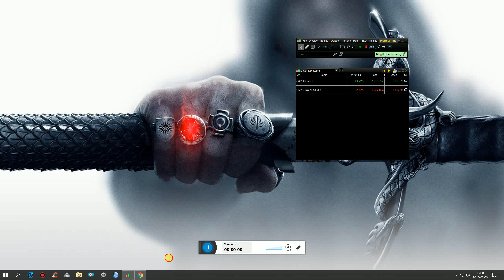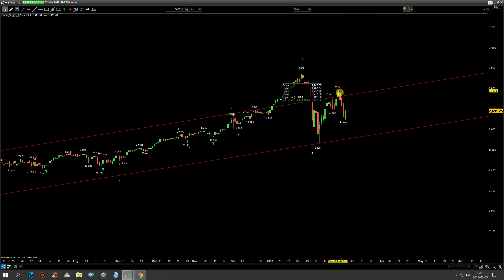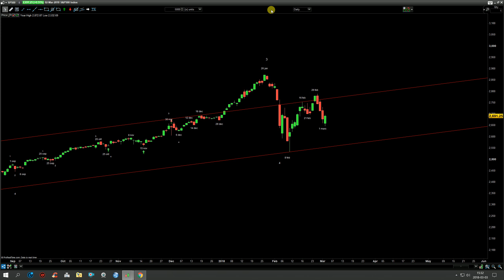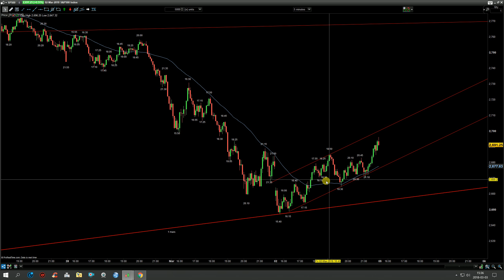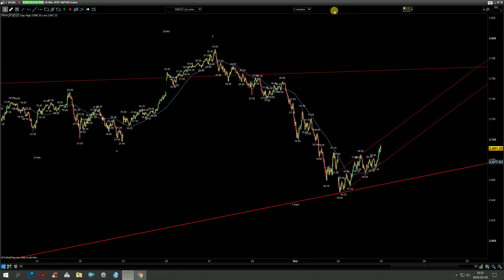SP500 uppdatering för 2 mars.